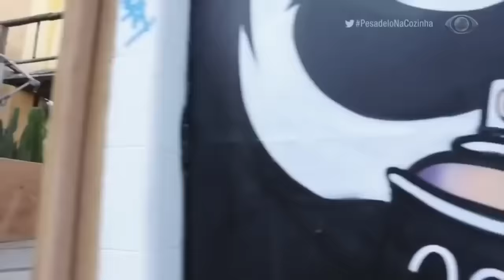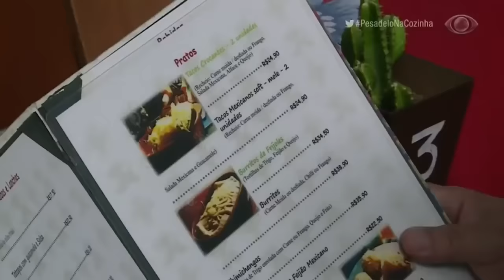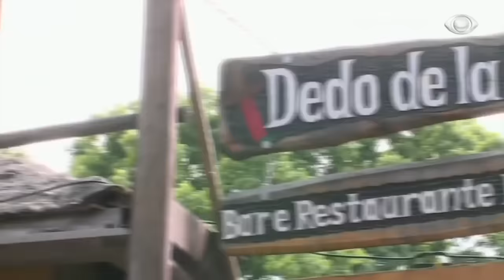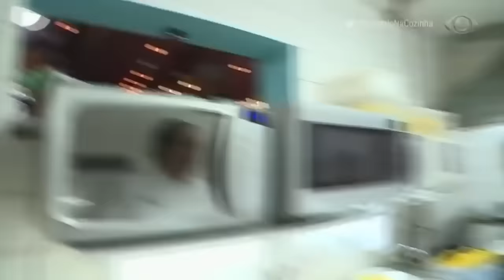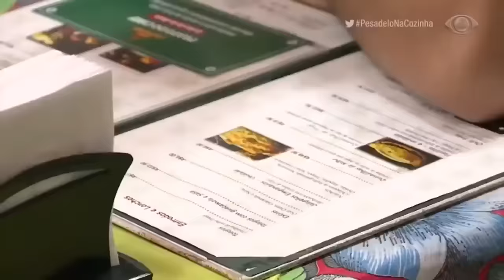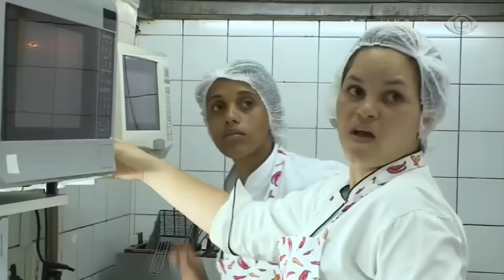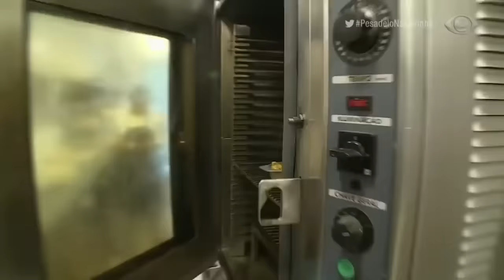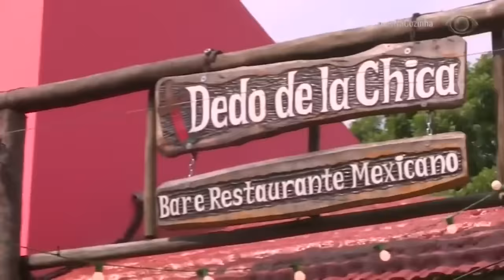Dedo de La Chica | TEMPORADA 01 - EP12 | Pesadelo na Cozinha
O restaurante Dedo de la Chica funciona há 13 anos no agitado bairro Vila Madalena, em São Paulo. Apesar da boa localização, a proprietária Aline sempre fecha o mês no vermelho. Alguns dos problemas é a falta de organização e pouca experiência na cozinha. Como o chef Jacquin vai conseguir ajudar?